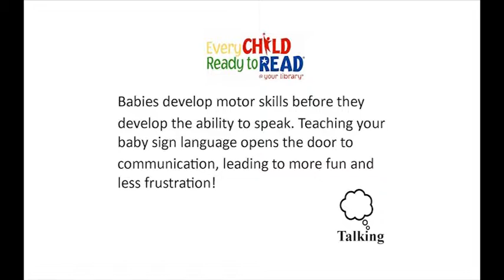Baby Sign Language - Yes